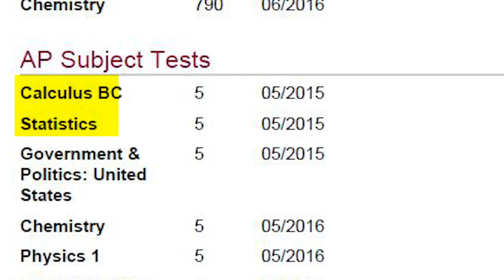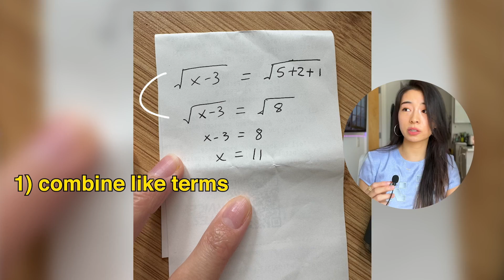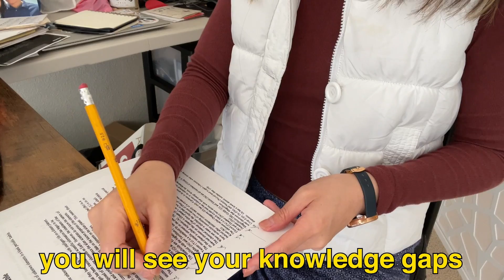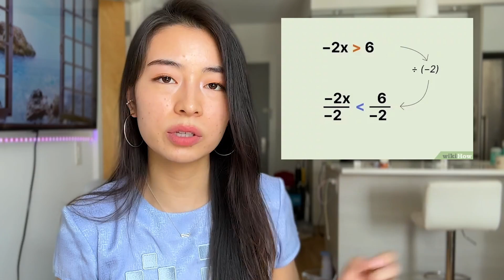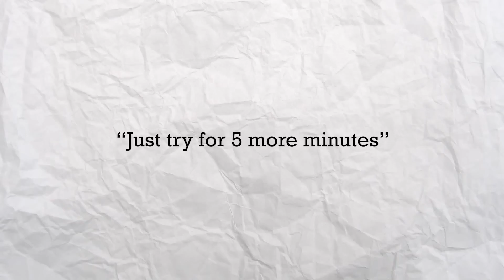Bad at math? DON'T do another math problem before watching this video.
Stop making these mistakes and math will be easier than ever! :o

R E S O U R C E S  B Y  A M Y ~

🕙 Chapters:
00:00 - This works like MAGIC
00:52 - Mistake 1
03:10 - Mistake 2
04:36 - Mistake 3
07:20 - Golden Mindset
09:05 - Resource for problem-solving
09:40 - Application, big REVEAL!

Old titles:
Bad at math? 3 terrible study habits to quit NOW